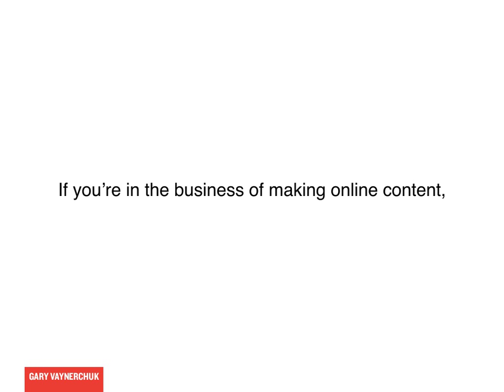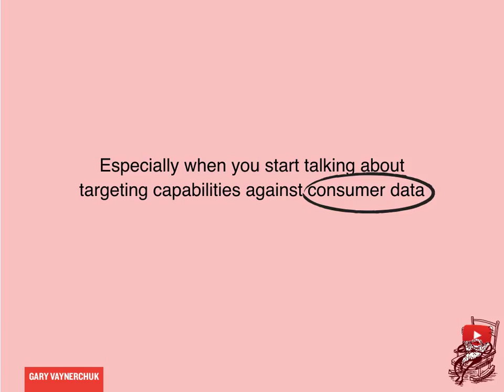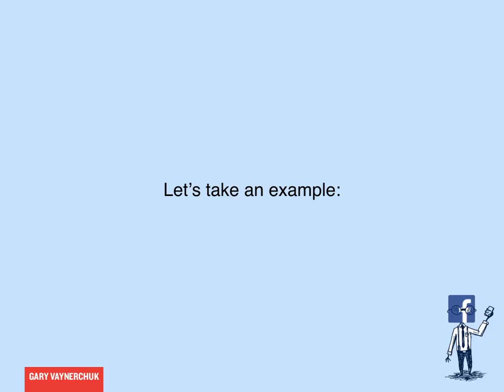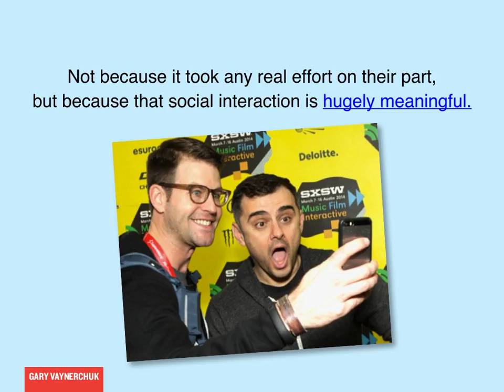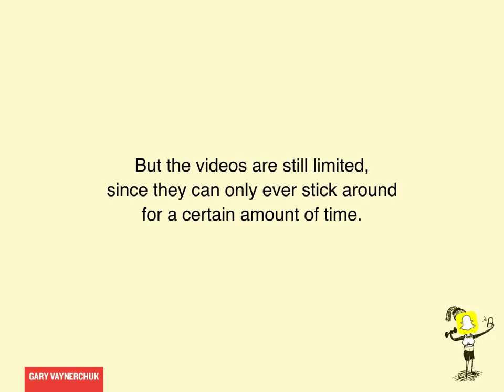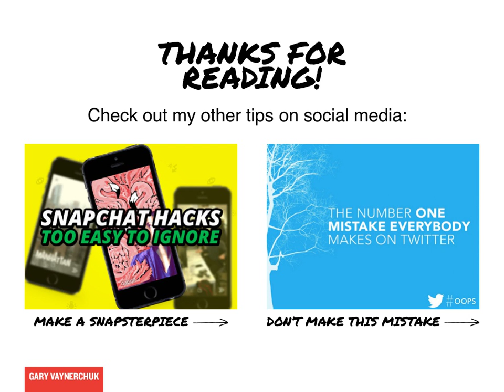The Rise of Social Media Video Marketing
How to use all the major video platforms on social media, including Youtube, Facebook video, Snapchat and Twitter video. Are you paying attention to the market…